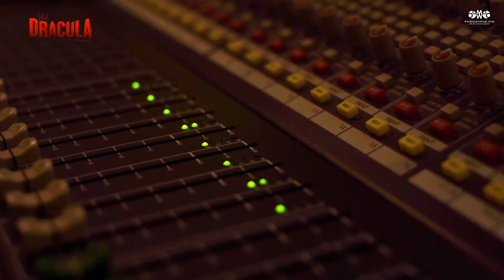Giorgio Adamo è Dracula (Intervista Backstage per Vlad Dracula - il Musical)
VLAD è Giorgio Adamo

🧛🏻‍♂️Il conte Dracula è una creatura eternamente legata alla vita e alla morte da un doppio filo. La sua condizione è allo stesso tempo un dono e un castigo.

🩸Dracula seduce con il fascino del sapere. È estremamente egoista e capace di spezzare il cuore delle sue compagne, di umiliarle e di gettarle via una volta ottenuto il suo scopo, senza mostrare alcun rimorso.

Può un mostro del genere eternamente dannato, avere una possibilità di redenzione?